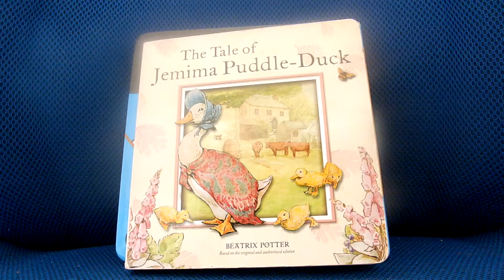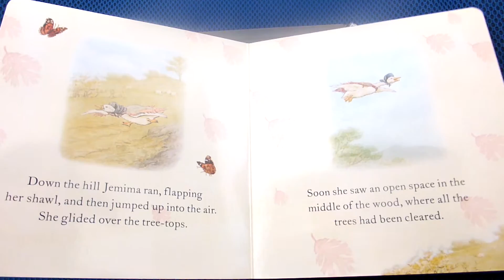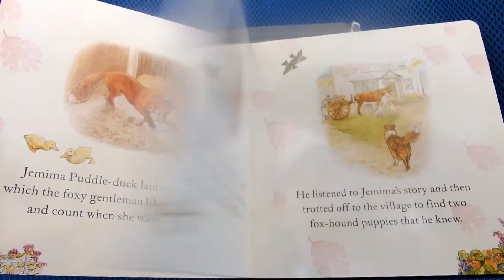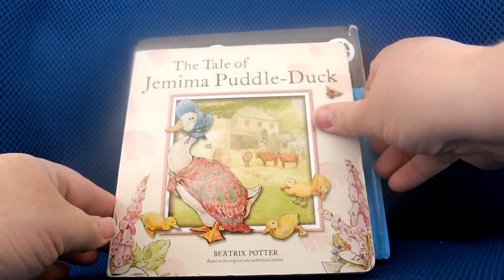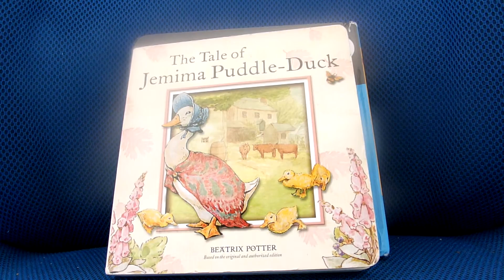The Tale of Jemima Puddle Duck - Beatrix Potter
Welcome to Molly's Story Time.

Poor Jemima Puddle Duck. All she wants to do is lay her eggs in peace, and be allowed to hatch them herself. At last she flies off and finds the perfect place. Little does the she realise that the charming gentleman who has lent her his woodshed is busily planning a delicious meal of . . . roast duck!